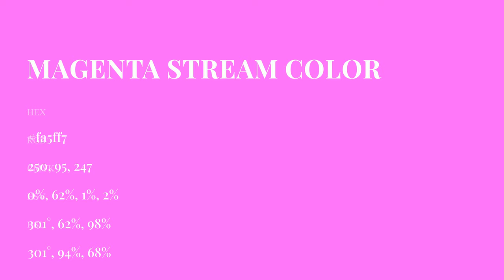Magenta Stream color fa5ff7 hex Cool Red color fa5ff7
What color is Magenta Stream ? fa5ff7 hex, Cool Red color fa5ff7

Hex fa5ff7 Color Code is also known as Magenta Stream color

Hex fa5ff7 Color code in RGB color code model is created after adding 98.04% red color, 37.25% green color and 96.86% blue color.
Hex fa5ff7 Color code in CMYK color (process color) code model is generated after subtraction of 0% cyan, 62% magenta, 01% yellow, 02% black.